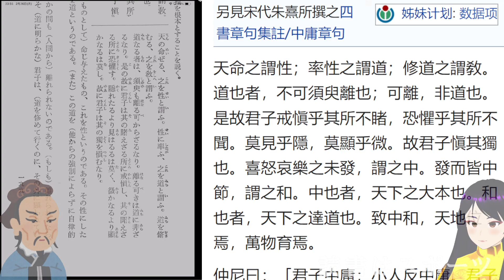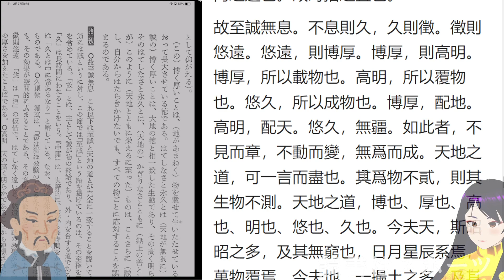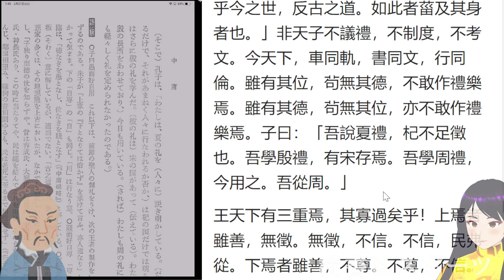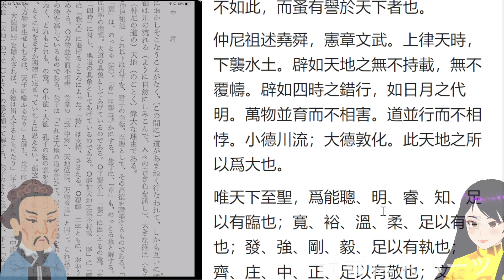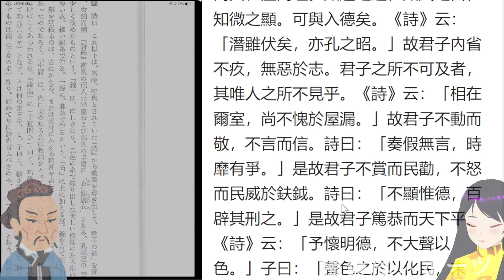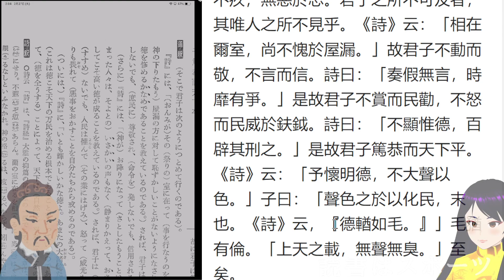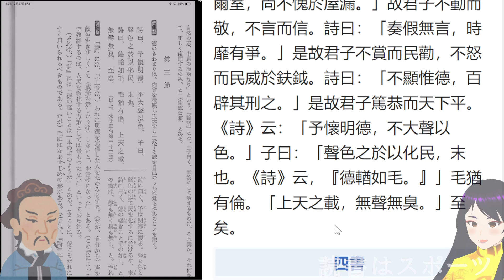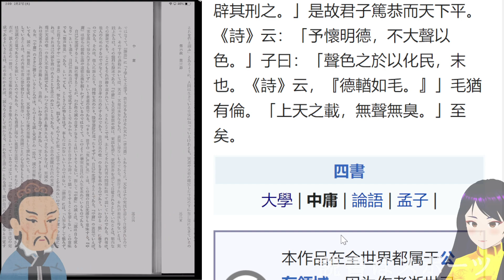礼記講読108☆中庸訓読（赤塚）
中庸（赤塚）訓読と現代語訳。
途中からダレてます。再チャレンジしたい。